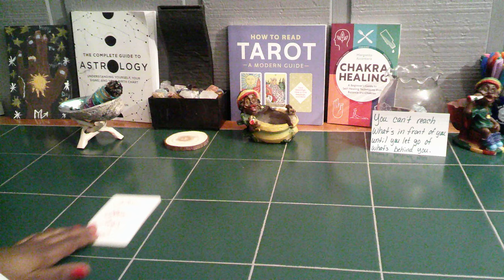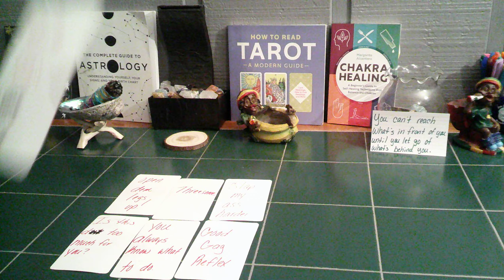SCORPIO SEX TALK 18++ ONLY!! HOW THEY MISS YOU SEXUALLY SINCE YOU HAVE BEEN SEPARTED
#18++ONLY!!